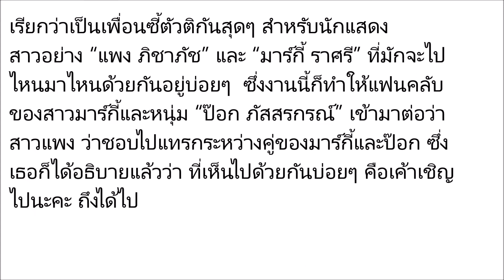หลังโดนแฟนคลับเหน็บ แพง ภิชาภัช ตอบแล้วว่าทำไมตัวติด ป๊อก-มาร์กี้